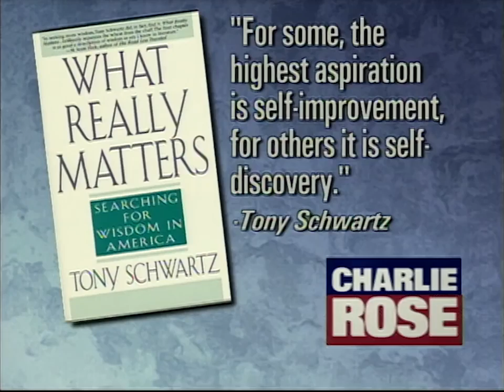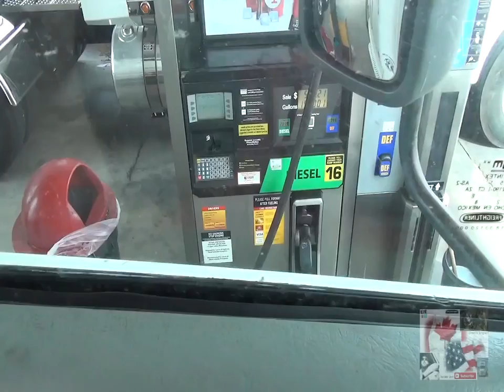Tony Schwartz Job İnterview On Charlie Rose 1996 & TOOK OUT THE PASSENGER SEAT My